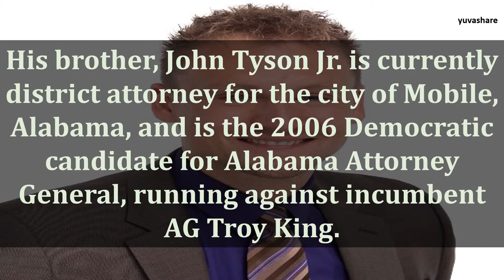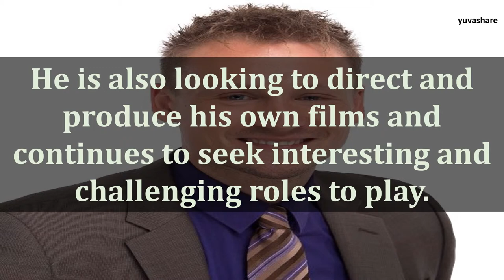BIOGRAPHY OF RICHARD TYSON